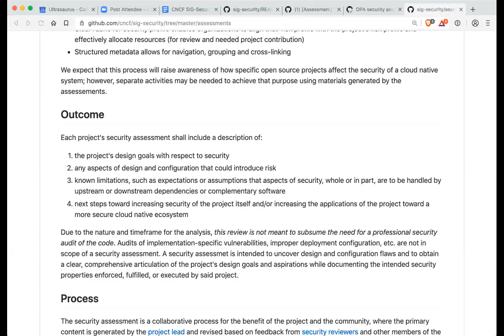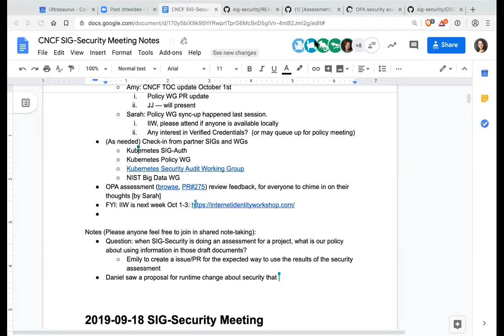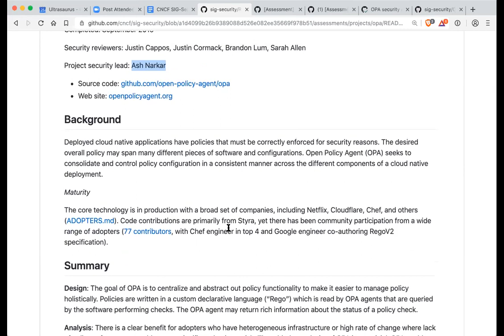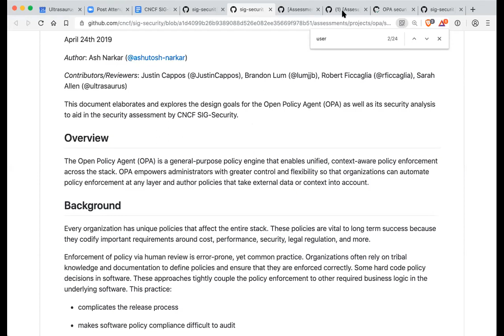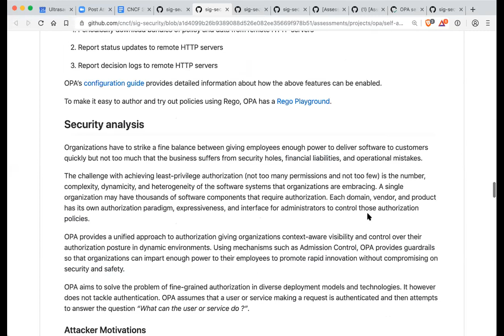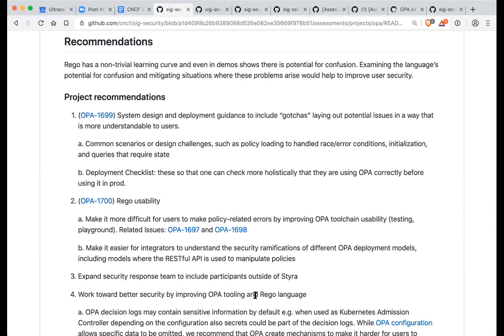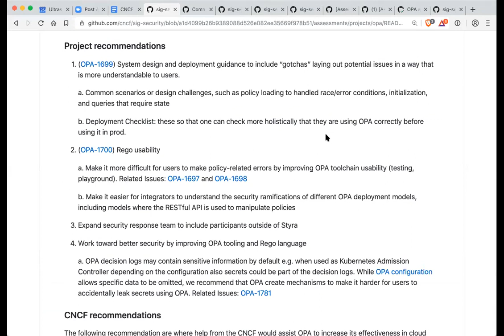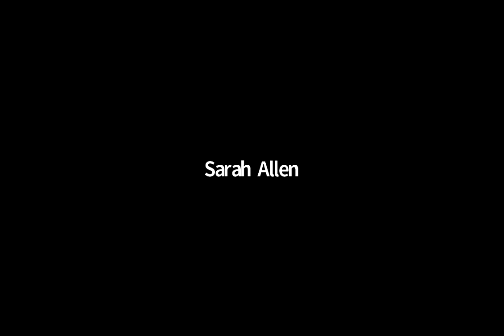SIG Security Meeting 2019-9-25